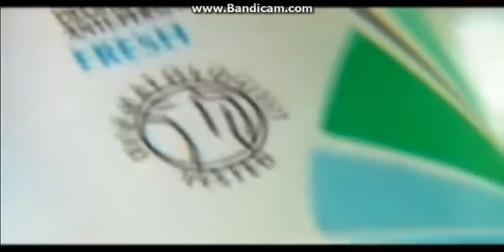Rexona TV commercial Enterprise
Rexona Won't Let You Down